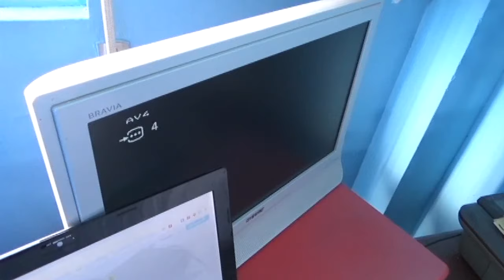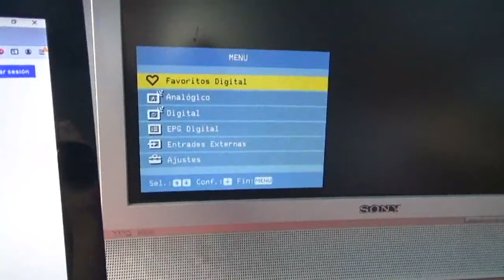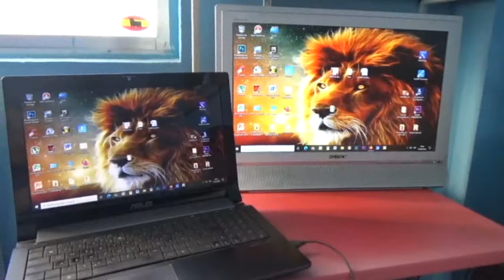Como conectar tu PC a una TV con HDMI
Como conectar tu PC a una TV con HDMI, COMO CONECTAR TU PC A TU TV CON HDMI, Conectar mi PC con HDMI a un TV LED , LCD o Plasma con Audio, COMO CONECTAR TU PC A TU TV, como conectar tv al ordenador.